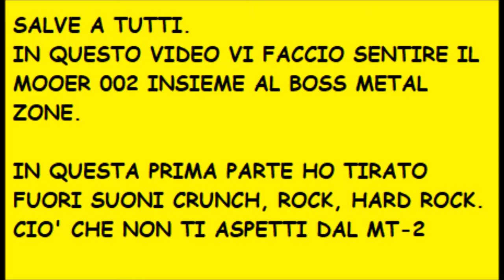Il METAL ZONE come non te lo aspetti: suoni CRUNCH, FUZZ E HARD ROCK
Salve a tutti. In questo video provo il Boss Metal Zone (MT-2) insieme al preamp Mooer 002.

La sigla iniziale che sentita è composta da me, è una preview di un mio brano inedito. Come tutto il video anche essa è pubblicata in Creative Commons.

In questo video tiro fuori dal Metal Zone suoni leggeri, che vanno dal Crunch all'Hard rock.

Non ho avuto il tempo di montare il Noise Suppressor ma per questo video non ne ho avuto bisogno.

Pick-up Emg 60 e 81.

Preamp Mooer 002 (Marshall JCM 900)

Boss Metal Zone (MT-2)

Scheda audio Behringer UM-2 (U-Phoria).

Registrato con Audacity.

Editato con Windows Movie Maker.